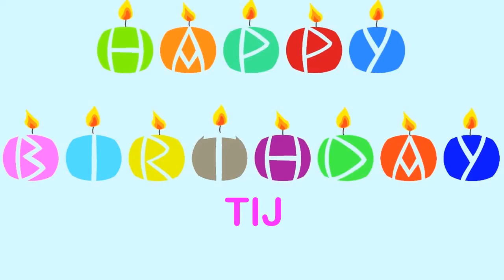Tij Birthday Wishes & Mensajes